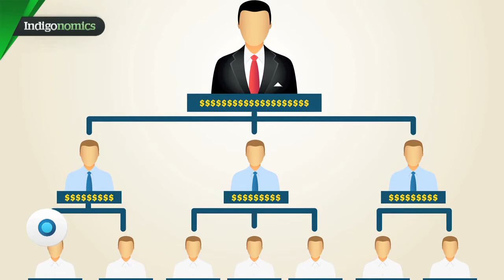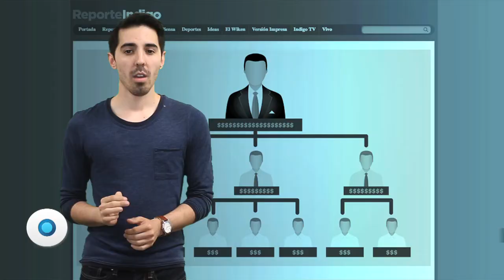Desigualdad al desnudo | Reporte Indigo 806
Las autoridades estadounidenses requerirán que las empresas públicas revelen la diferencia entre el salario mediano de sus empleados y el de su director ejecutivo. Ahora los críticos de la inequidad de ingresos tendrán más armas a su disposición